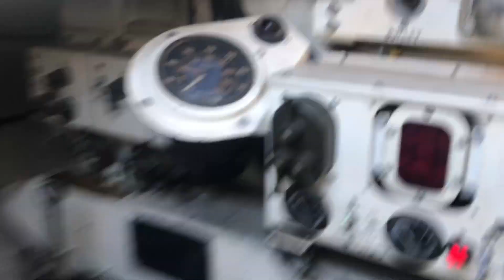Walker M41A2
Overview vid of the Walker